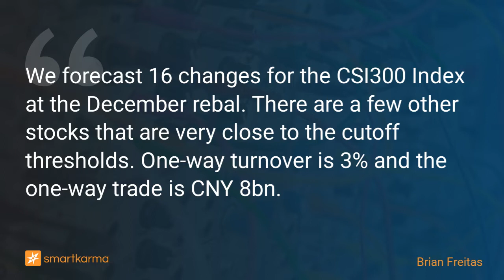CSI300 Index Rebalance Preview: Potential Changes and Close Names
We forecast 16 changes for the CSI300 Index at the December rebal. There are a few other stocks that are very close to the cutoff thresholds. One-way turnover is 3% and the one-way trade is CNY 8bn.
-  by Brian Freitas on China Zhenhua (Group) Science & Tech in Event-Driven

Key points:
1. Near the end of the review period, we see 16 potential changes to the CSI 300 Index at the December rebalance. There are other stocks very close to the cutoffs.
2. We estimate a one-way turnover of 3.04% at the December rebalance leading to a one-way trade of CNY 8.4bn.
3. The potential adds have outperformed the potential deletes, though the gap has narrowed in the last few weeks. We'd position for outperformance post the end of the review period.